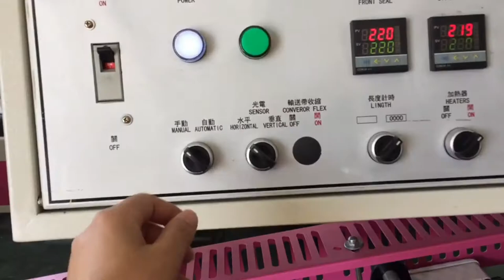the application of L type packing machine for foil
webpage email: Mob/WhatsApp: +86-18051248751 Featured products: heat shrink wrap machine/cup sealing machine L sealing shrink packing machine Manual shrink wrap machine Heat shrink machine side Sealing shrink packing machine Sleeve packing machine Horizontal packing machine Automatic cup sealing machine Rotary cup sealing machine Belt conveyor,roller conveyor,mesh conveyor... POF / PE/ BOPP film shrink wrap machine Food shrink wrap machine Heat sealer automatic shrink wrap machine Bottle shrink wrap machine